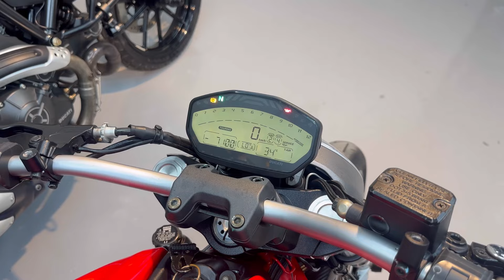มาแล้วครับท่าน ร้านตัดผม ร้านบิ๊กไบค์ ทำได้หมด ducati m821 m797 scrambler800 🔥🔥🔥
สวัสดีครับ ผมเฮียตี๋จัดให้
หากต้องการให้ผมดูแลเรื่องการซื้อหรือขาย
รถบิ๊กไบค์ รบกวนแอดไลน์ @tsbigbike